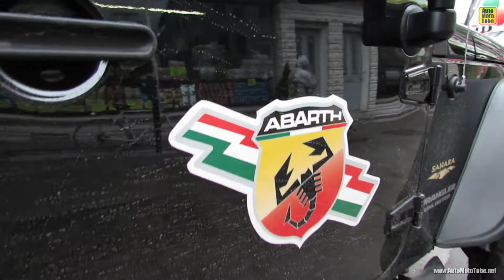2013 Jeep Wrangler Unlimited - Exterior Walkaround - 2013 F1 Weekend - Montreal Little Italy